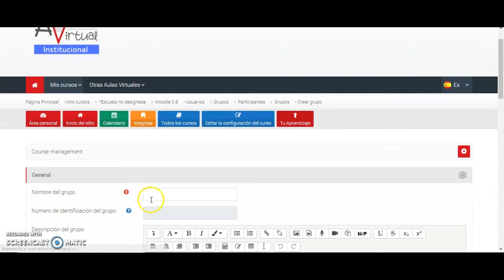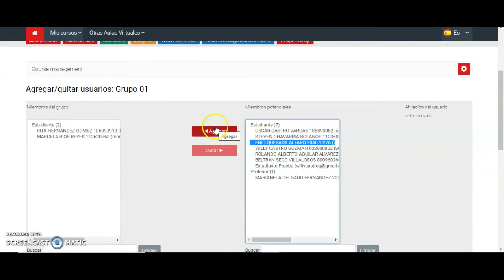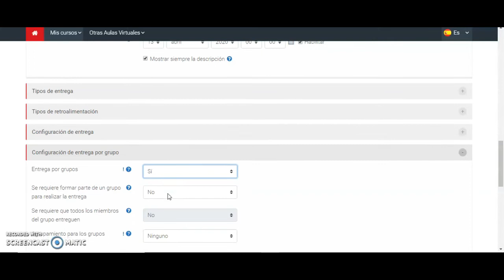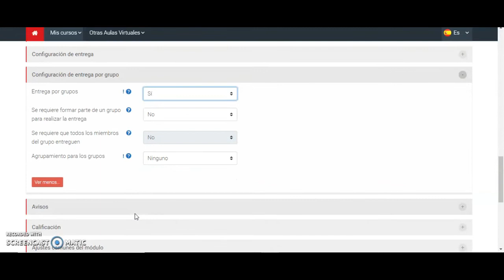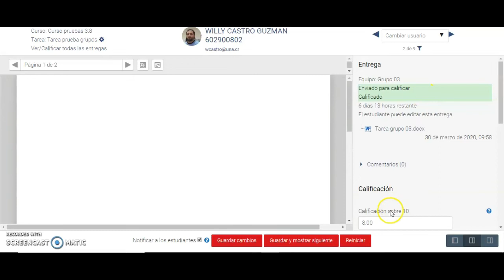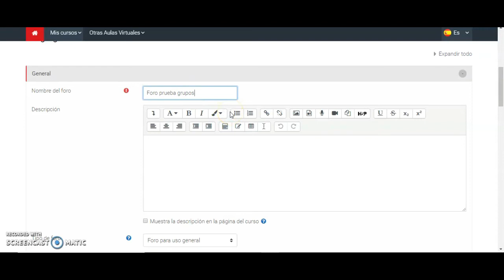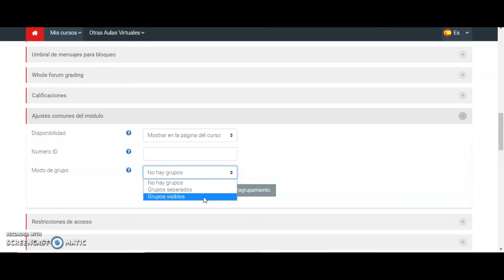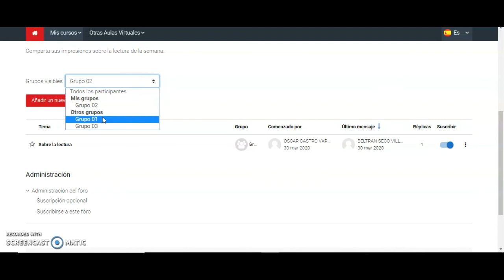Aula Virtual de la UNA. Configurar grupos. Tarea y foros con grupos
En este video exploramos la configuración de los grupos y la funcionalidad de éstos en las actividades tarea y foro.